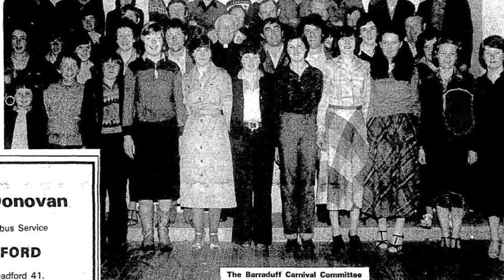Barraduff Community Field Organisation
Few photos from down through the years